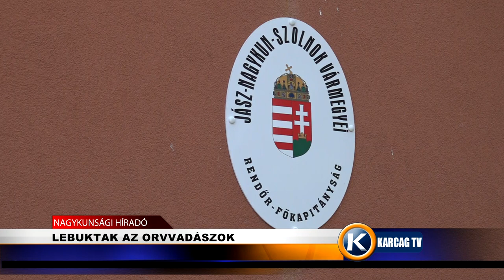LEBUKTAK AZ ORVVADÁSZOK